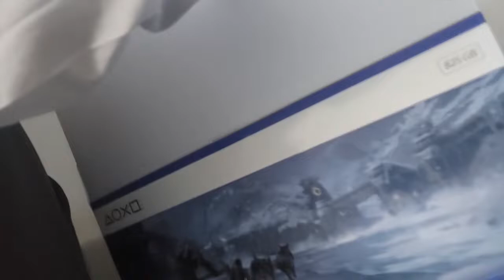I Have Advanced To PlayStation 5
I feel that the video speaks for itself and does not require a description.